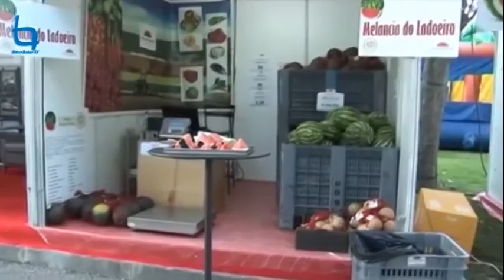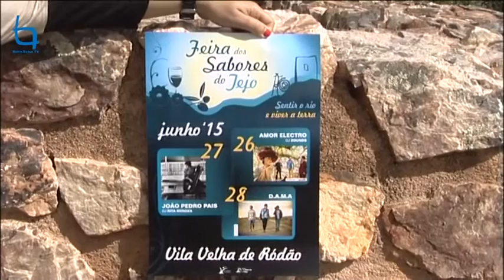II Feira de Sabores do Tejo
Sentir o Rio e Viver a Terra
A Câmara de Vila Velha de Ródão apresentou,  no miradouro do castelo do rei Wamba, a Feira dos Sabores do Tejo, a ter lugar nos dias 26, 27 e 28 de junho, no já habitual cenário do campo de feiras em Vila Velha de Ródão.
A Feira dos Sabores do Tejo assume-se como um evento marcadamente institucional, que atrai a presença de expositores de elevada qualidade, destacando o que melhor se faz e produz na região.